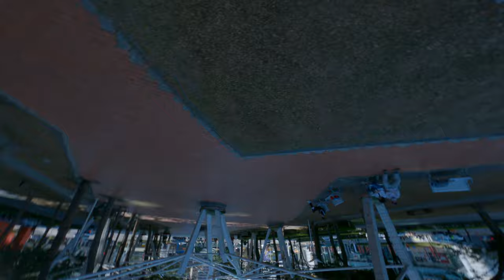Hit small gaps and dive during Chinese New Year FPV GoPro cinematic orbiting real steady 8